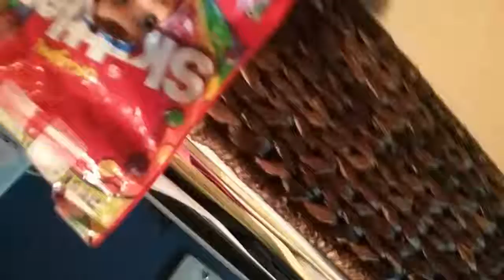Morty's Costume EASTER ELFS DAY 4 2017